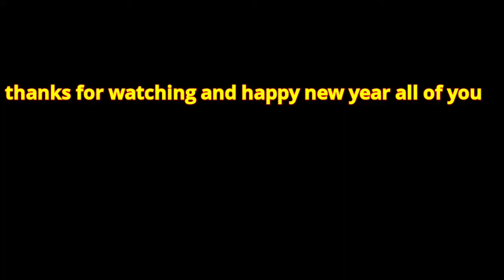new year party 🎇 2022